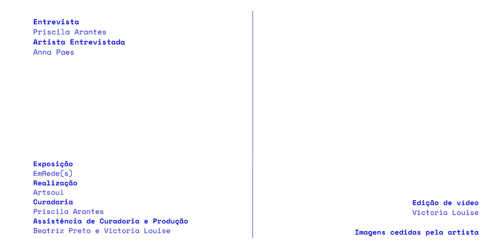ENTREVISTA COM A ARTISTA ANNA PAES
Priscila Arantes, curadora da exposição "EmRede(s)" entrevista a artista Anna Paes